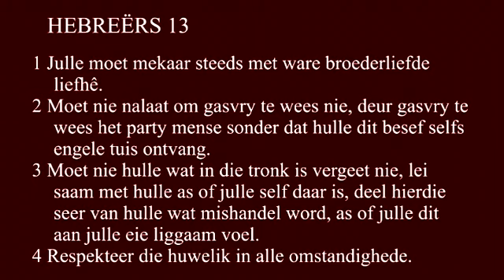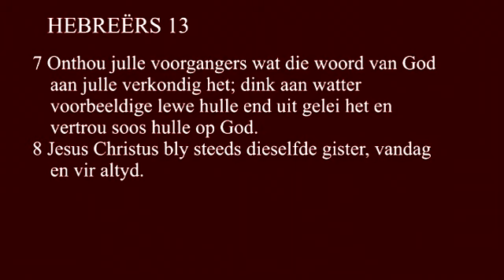Krisisse vorm kerkwees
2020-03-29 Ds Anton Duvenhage